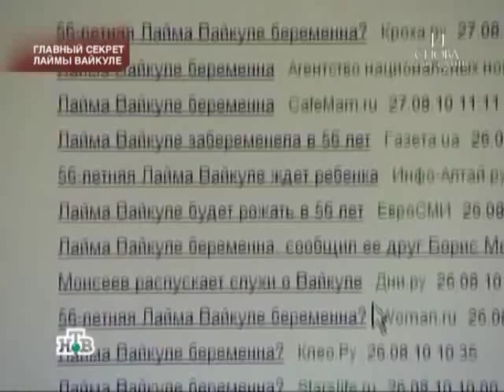Лайма Вайкуле. И снова Здравствуйте.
"И снова здравствуйте!" 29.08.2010 Страница посвященная творчеству Лаймы Вайкуле